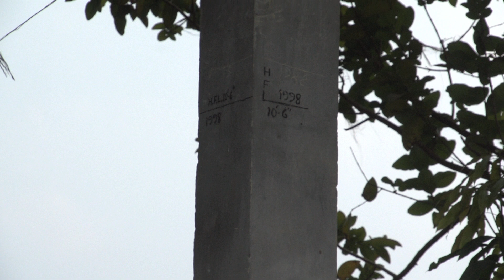Monsoon Promo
Trailer for the new feature documentary Monsoon directed by Sturla Gunnarsson